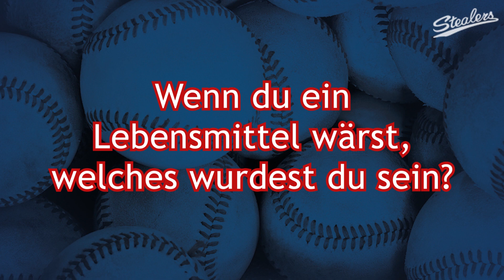Meet the Players: Max Pfeiffer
Outfielder und Stealers Urgestein  Max Pfeiffer stellt sich vor!